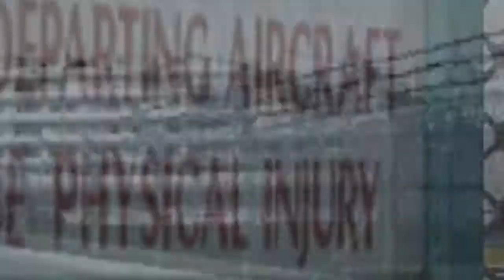Short trip to St Maarten Fly tampa FSX